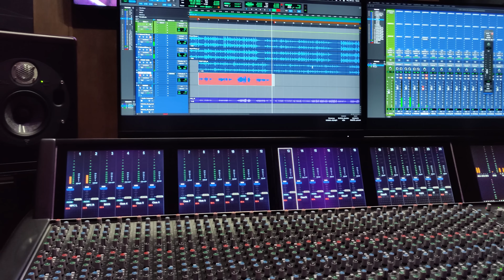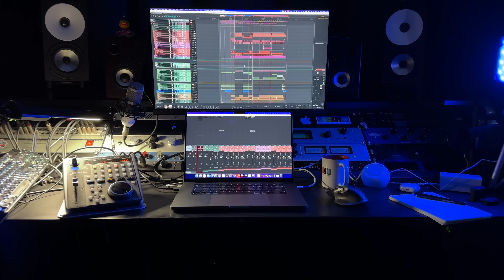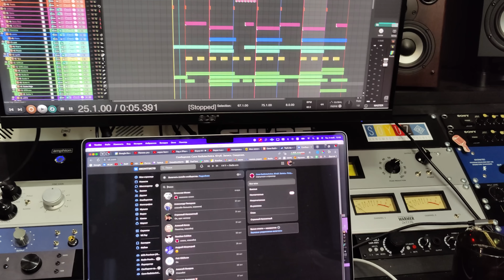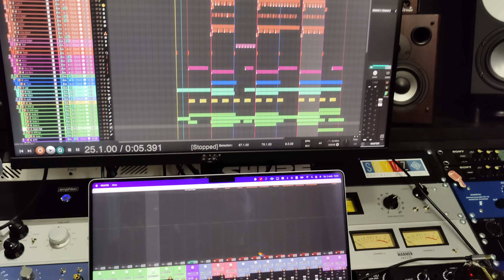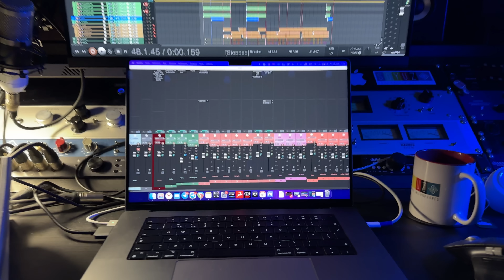Звукорежиссер перешел на MACBOOK PRO 16 M1pro для своих черных дел и как оно?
Расскажу как оно сидится на макбуке на М1 и какие есть подводные камни и что делать? Я убежденный пользователь Винды и никогда не представлял себя юзером мака, и вот оно случилось. Теперь сижу на макбуке и радуюсь Ну, чаще радуюсь, чем нет, вот об этом и поболтаем!
Меня зовут Саня Радиотехника - мы начинаем.

00:00 - Интро
00:17 - Зачем?
01:04 - Что у меня за макбук?
02:14 - Что было до?
02:38 - Про Reaper
04:20 - Еще про проблемки
04:48 - Про Илью Лукашева (куда же без него?)
05:52 - Про Антелопу
07:32 - Про покупку плагинов и поддержку
10:02 - Отвечаю на вопросы от вас!
14:30 - Резюмируем
17:21 - Аутро